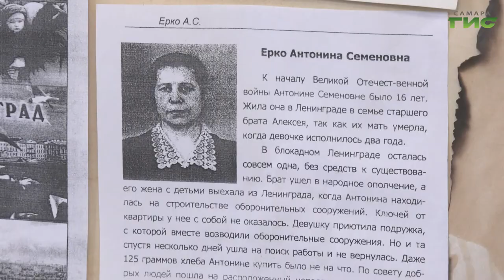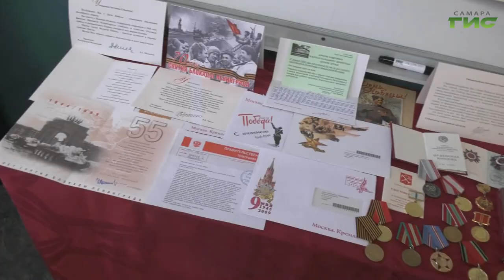В самарских школах проходят уроки мужества, посвященные подвигу жителей блокадного Ленинграда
В самарских школах проходят уроки мужества, посвященные подвигу жителей блокадного Ленинграда. Знают ли современные школьники об одной из самых трагических страниц в истории страны, выяснила Лариса Шалафаст.